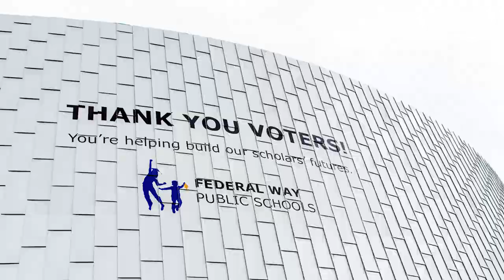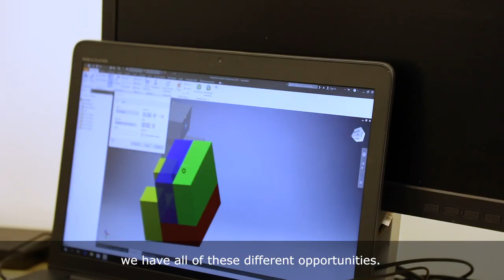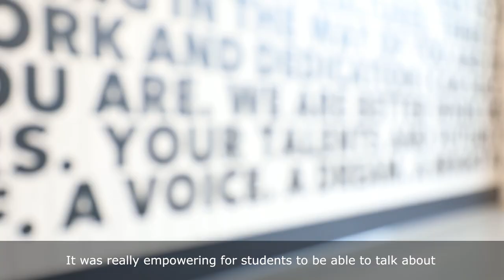Federal Way High School Grand Opening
Thank you voters for passing the 2012 capital levy that allowed for Federal Way High School to be rebuilt. Scholars now have new facilities where they can realize their Bright Futures in a 21st century learning environment. Check out this short video commemorating the multi-stage project.